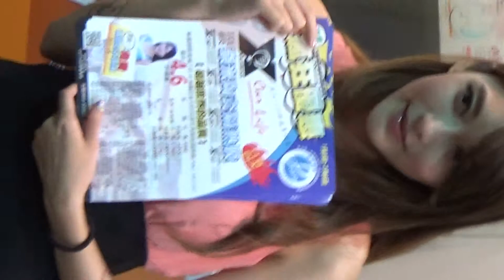34車展美女,Auto Show beauty,auto Show kecantikan,Auto Show vẻ đẹp